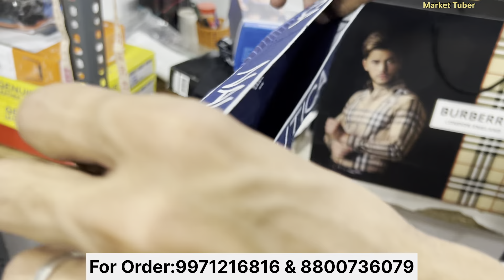Cheapest Export Surplus Garments 😱 |Upto 82% off on Big Brands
~÷~÷~√~√•~•~π~÷~×~×~¶~¶~¶~××~÷~π~√~÷~÷~×~×~×~x
Shop Detail- Shoppers Point

Shoppers Point
Shoppers Point export surplus
Shoppers Point surplus clothes store
Shoppers Point branded clothes store
Shoppers Point original surplus clothes
Shoppers Point surplus clothes store Akshardham Apartments, Sector-19, Dwarka, New Delhi
Shoppers Point branded surplus garments Akshardham Apartments, Sector-19, Dwarka, New Delhi
Shoppers Point cheapest export surplus clothes store delhi
Shoppers Point original surplus clothes store in Akshardham Apartments, Sector-19, Dwarka, New Delhi
Shoppers Point surplus clothes
Shoppers Point surplus garments
Quality
Top brand
Shirts
T-shirts
Cheap shoes
Summer collection
Sale clothes
Funky jeans
Funky clothing for mens
Jeans
Gandhi nagar
denim jeans wholesale market
Denim jeans
T-shirts
shirts
Wholesale market
Quality jeans
Branded cloths
cheapest clothes
Surplus clothes
Surplus warehouse
Branded Jeans